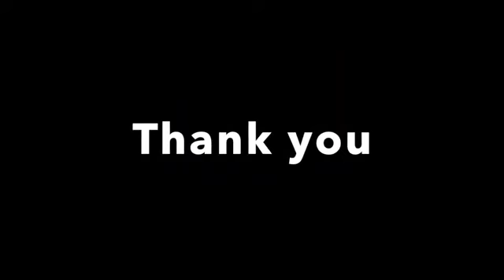HPS 2020 Virtual Talent Show: Thomas & Ava Sauer, Eye of the Tiger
This video was aired on May 3, 2020 during the HPS Districtwide Virtual Talent Show live on Facebook. Thomas & Ava Sauer, Wallace School, Grade 4, Talent: Trumpet: Eye of the Tiger